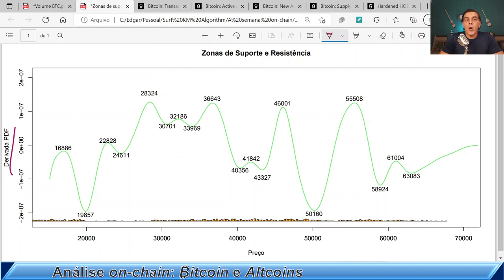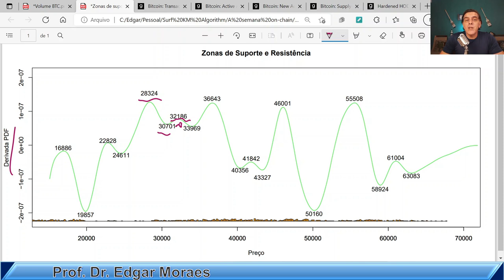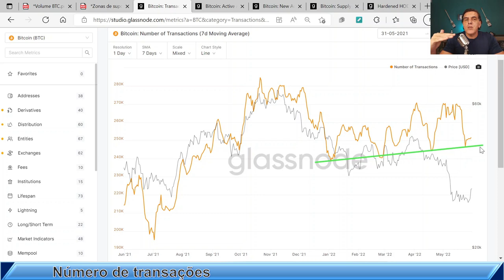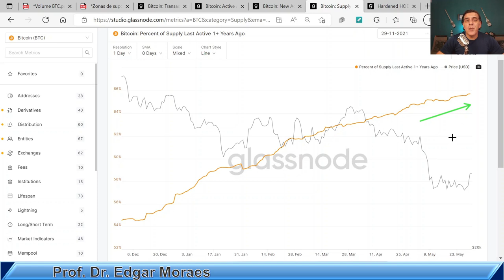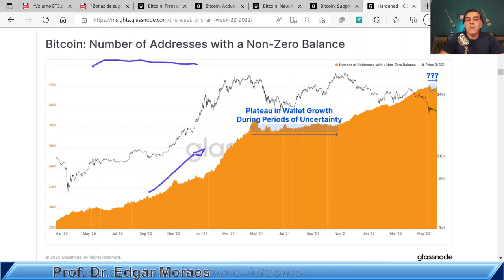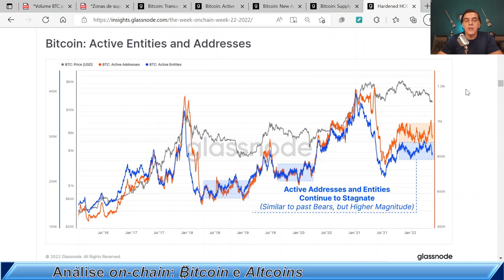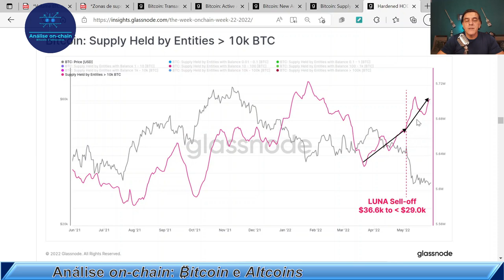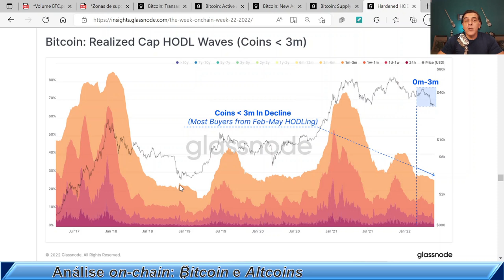HOLDERS DANDO AS CARTAS DO JOGO: Análise on-chain Bitcoin